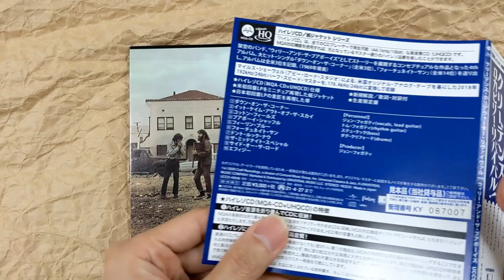[Unboxing] Creedence Clearwater Revival: Willy And The Poor Boys [Hi-Res CD (MQA x UHQCD)] [mini LP]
[Unboxing] CreedenceClearwaterRevival: Willy And The Poor Boys [Hi-Res CD (MQA x UHQCD)] [Cardboard Sleeve (mini LP)] [Limited Release]

Description
Reissue in Hi-Res CD format (UHQCD format x MQA technology). Features 192kHz/24bit half-speed mastering (2018) by Miles Showell at Abbey Road studios, using US original master tapes. That master is available in 176.4kHz/24bit high resolution (perfect for MQA-enabled audio players). The mini LP faithfully replicates the US first pressing LP design. Comes with an obi faithfully replicating the Japanese first pressing LP design. Comes with lyrics and a description. Japanese original release. Comes in a slim case packaging. *The disc can also be played on regular CD players in UHQCD 44.1kHz/16bit resolution. However, MQA-enabled hardware/software is necessary to harness the full potential of this Hi-Res CD.

Tracklisting
1
DOWN ON THE CORNER / CREEDENCE CLEARWATER REVIVAL
ダウン・オン・ザ・コーナー / クリーデンス・クリアウォーター・リヴァイヴァル
2
IT CAME OUT OF THE SKY / CREEDENCE CLEARWATER REVIVAL
イット・ケイム・アウト・オブ・ザ・スカイ / クリーデンス・クリアウォーター・リヴァイヴァル
3
COTTON FIELDS / CREEDENCE CLEARWATER REVIVAL
コットン・フィールズ / クリーデンス・クリアウォーター・リヴァイヴァル
4
POORBOY SHUFFLE / CREEDENCE CLEARWATER REVIVAL
プアボーイ・シャッフル / クリーデンス・クリアウォーター・リヴァイヴァル
5
FEELIN' BLUE / CREEDENCE CLEARWATER REVIVAL
フィーリン・ブルー / クリーデンス・クリアウォーター・リヴァイヴァル
6
フォーチュネイト・サン / クリーデンス・クリアウォーター・リヴァイヴァル
7
DON'T LOOK NOW (IT AIN'T YOU OR ME) / CREEDENCE CLEARWATER REVIVAL
ドント・ルック・ナウ / クリーデンス・クリアウォーター・リヴァイヴァル
8
THE MIDNIGHT SPECIAL / CREEDENCE CLEARWATER REVIVAL
ザ・ミッドナイト・スペシャル / クリーデンス・クリアウォーター・リヴァイヴァル
9
SIDE O' THE ROAD / CREEDENCE CLEARWATER REVIVAL
サイド・オー・ザ・ロード / クリーデンス・クリアウォーター・リヴァイヴァル
10
EFFIGY / CREEDENCE CLEARWATER REVIVAL
エフィジー / クリーデンス・クリアウォーター・リヴァイヴァル